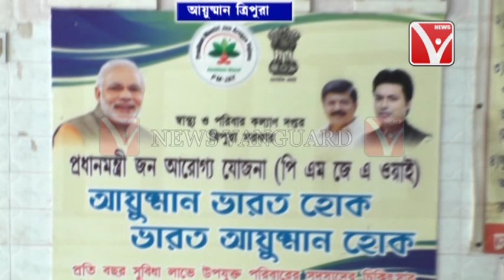আয়ুষ্মান ভারত প্রকল্পের বিকল্প হিসেবে আয়ুষ্মান ত্রিপুরা প্রকল্প চালু করলো রাজ্য সরকার শুনুন কি বলছে